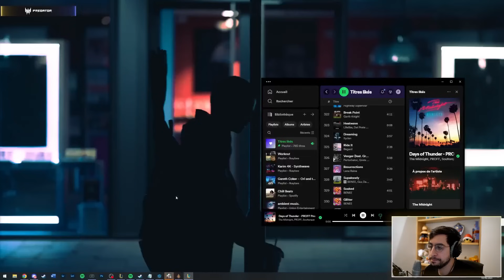CE TOUT PETIT CHAMPION A DÉTRUIT LA GAME ?! TFT SET 11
00:00 Intro
00:59 Lucky Ricochet
05:25 Jeweled Lotus III
09:35 Ba-BOOM!